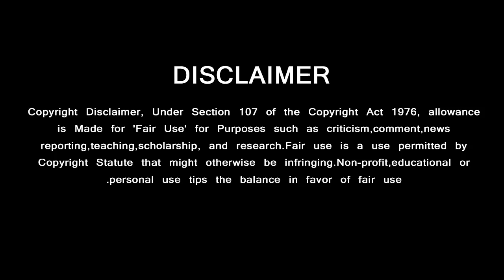Valimai Mass Announcement Official | Thala Ajith Great Decision for Release | H Vinoth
வலிமை படத்தின் மாஸான அப்டேட் ……… தல அஜித் சொன்ன முடிவு